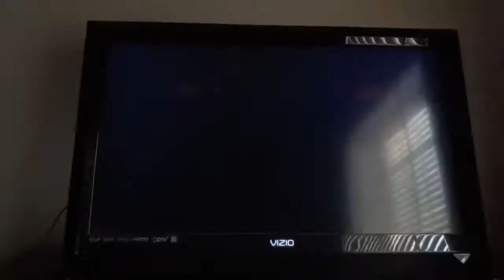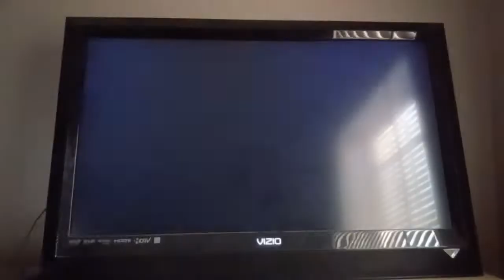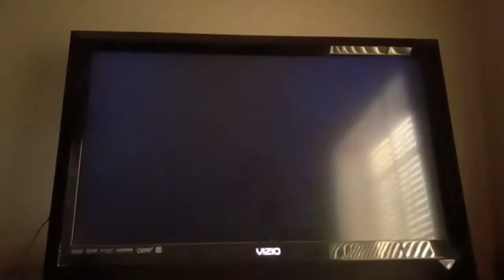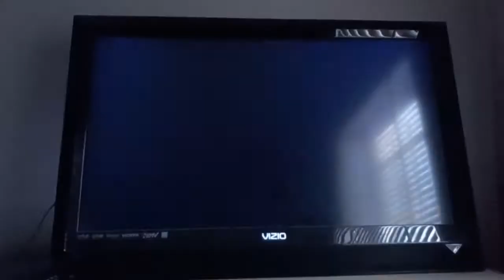Mario Super Sluggers Daisy Flowers (P1) VS. Birdo Bows (CPU) in Bowser's Castle (2nd Part)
This is for @TyreseAlbright1018 @jander4727thelilacfairy @SonicFan4Ever @TrulyPrincessDaisy @PrincessDaisyFanPage@TaraTheSuperGamerGirl and @crowngamer901

This is a video of the Second Part of Daisy VS Birdo in Bowser's Castle for Mario Super Sluggers.